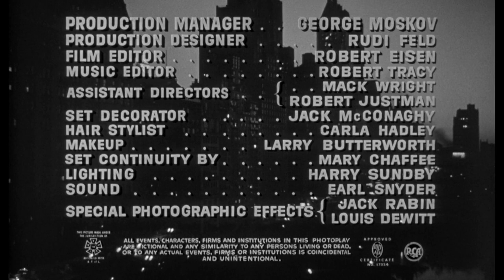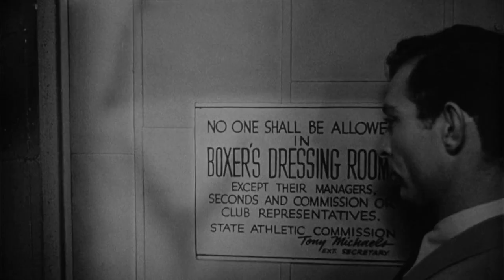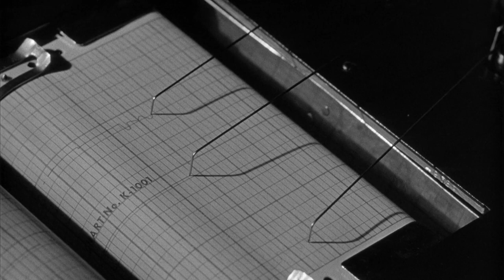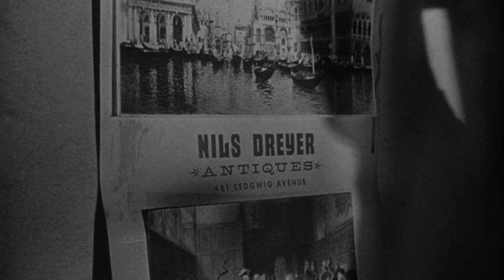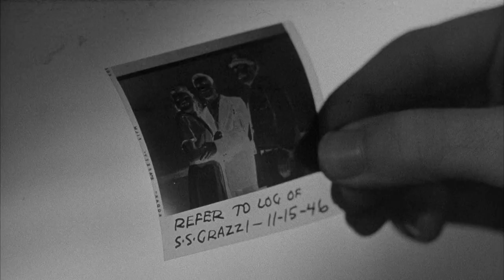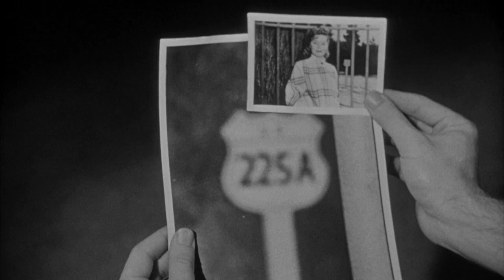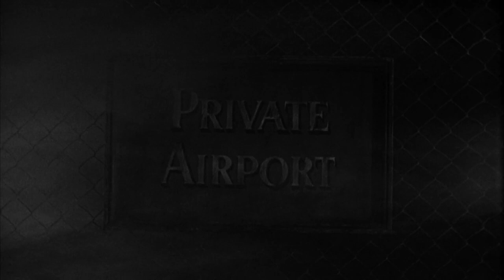The Big Combo 1955 | Eddie Muller Comentary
This is the comentary of the world's foremost expert on film noir, Eddie Muller about the film "The Big Combo" is an American film noir directed by Joseph H. Lewis and released in 1955.

The plot follows police detective Leonard Diamond, played by Cornel Wilde, as he investigates the criminal organization led by the ruthless and sadistic Mr. Brown, played by Richard Conte. Diamond becomes obsessed with bringing down Brown and becomes involved with his lover, Susan Lowell, played by Jean Wallace, further complicating the situation.

The film stands out for its dark and gloomy visual style, which perfectly reflects the bleak and dangerous atmosphere of the noir genre. Additionally, "The Big Combo" features complex and morally ambiguous characters and addresses themes such as corruption, power, and obsession. The film is known for its oppressive atmosphere, stylized violence scenes, sharp dialogue, and intense narrative.

"The Big Combo" has been praised for its creative direction and expressionistic cinematography, effectively using shadows and lighting to create a sense of tension and mystery. The film is also notable for its talented cast and compelling performances, particularly Richard Conte's portrayal of the memorable villain and Cornel Wilde's portrayal of the determined detective.

In summary, "The Big Combo" is a film noir that encapsulates many of the distinctive elements of the genre, such as the dark atmosphere, morally ambiguous characters, and intense storytelling. It is appreciated for its visual style and its ability to immerse the viewer in a world of crime and corruption.

Cornel Wilde - Leonard Diamond
Richard Conte - Mr. Brown
Jean Wallace - Susan Lowell
Brian Donlevy - Joe McClure
Earl Holliman - Mingo
Robert Middleton - Capt. Peterson
Lee Van Cleef - Fante
Helen Walker - Alicia
Jay Adler - Nils Dreyer

Screenwriter - Philip Yordan
Director of Photography - John Alton
Production Designer - Edward L. Ilou
Art Director - Nicolai Remisoff
Set Decorator - Russell A. Gausman
Film Editor - Robert S. Eisen
Costume Designer - Norma Koch
Music Composer - David Raksin
Sound Director - Leslie I. Carey